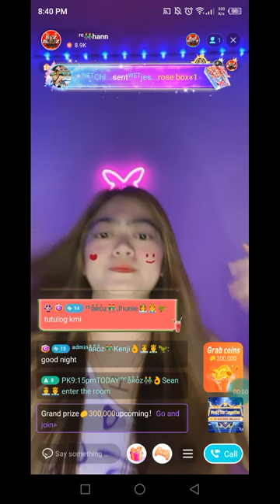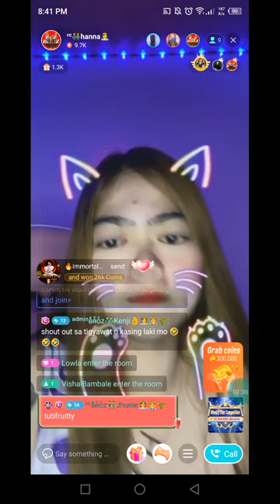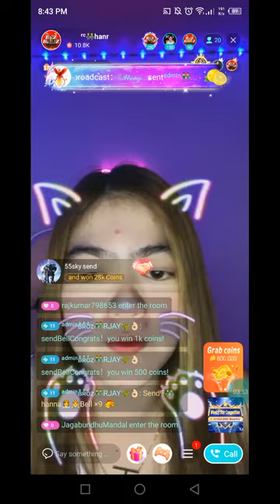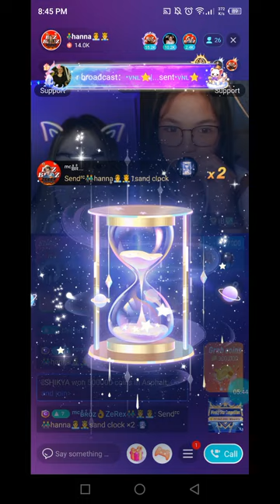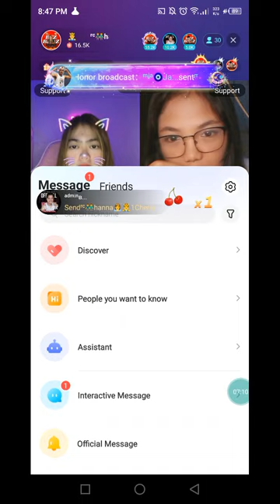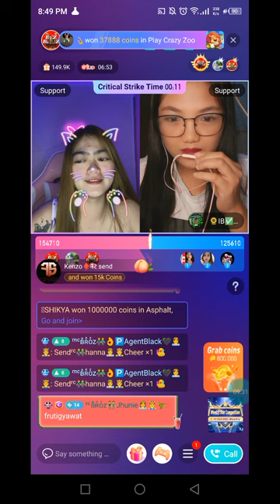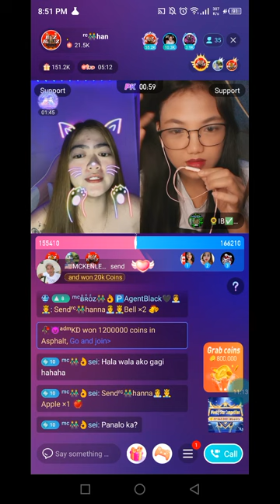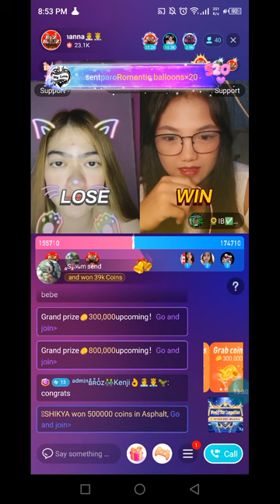NIKI PK HANNA 5-19-23